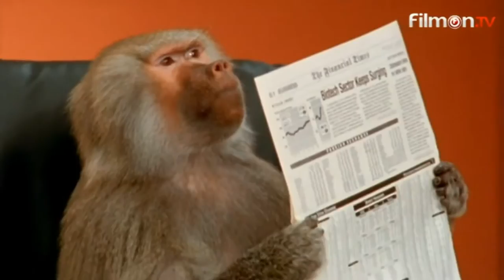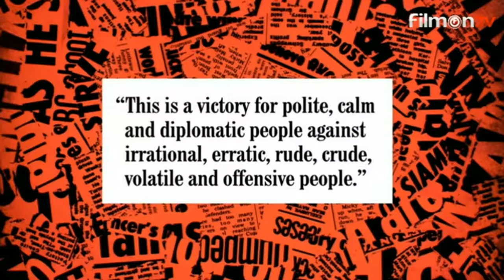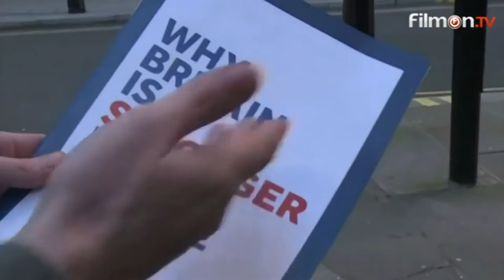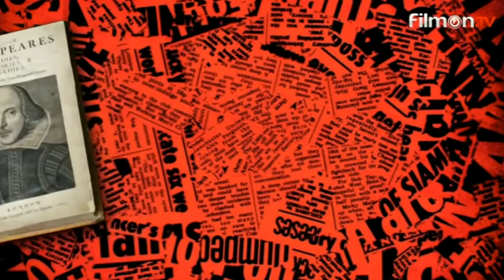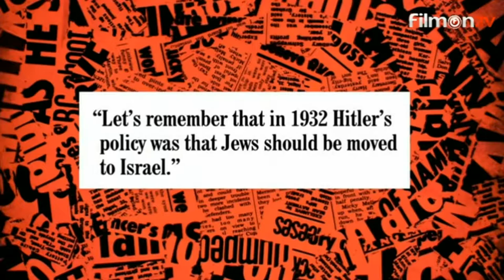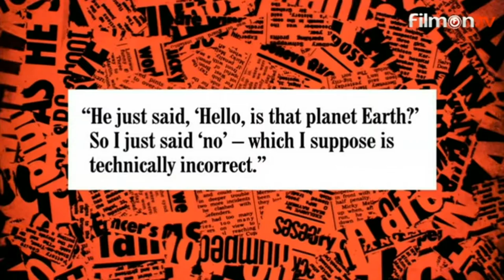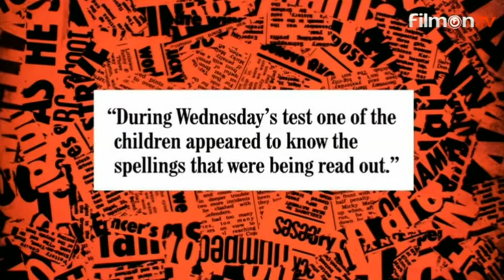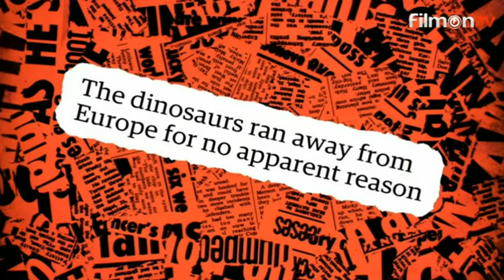Have I Got News For You S51E04 29 April 2016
*This episode was aired about 23 hours earlier due to the clash between the Match of the Day that was aired later that night! Also, Nicky Morgan MP was originally scheduled to appear on the show on Paul Merton's Team, but due to her controversial comments about Prime Minister Theresa May's choice of trousers in a photo, she pulled out. Instead, replacing her is a £995 Leather Handbag (Not a £1000 Handbag if you want to be very specific). This is the first time since 1993 that Paul has had a non-living guest after the Right Hon. Tub of Lard! Also, before the last episode of 2016 next week, do watch the entire year's playlist here so you can have a better understanding of the subjects being discussed

Air Date and Time: 19 December 2016, 12:10am GMT (Except Scotland) and 1:05am GMT (Scotland) (This show was broadcast 10 minutes late due to an extended version of the BBC News. To the Announcer, yes a Handbag! :) )
Host: Gary Lineker
Guests: Jon Richardson and "Handbag" (As Credited)